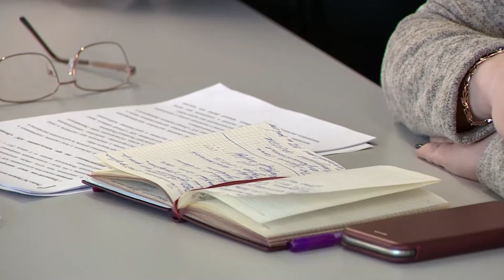В 2022 году в России начнут действовать новые таможенные правила